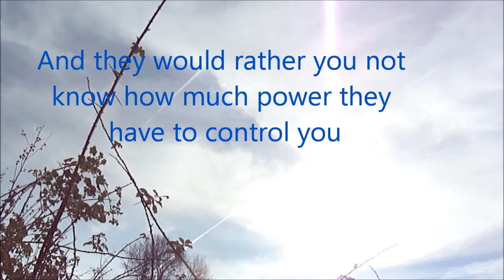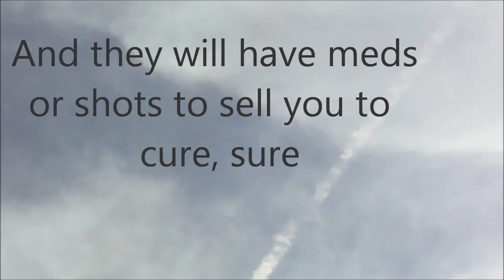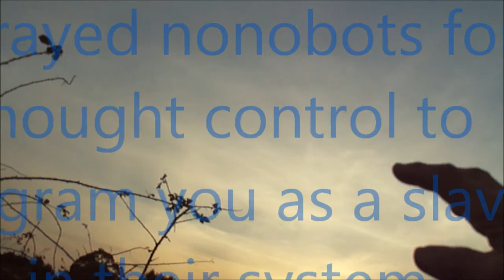Fair Use News. Geoengineering 1999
Non Profit Education and or Research. Art Bell interviews William Thomas ( last portion )